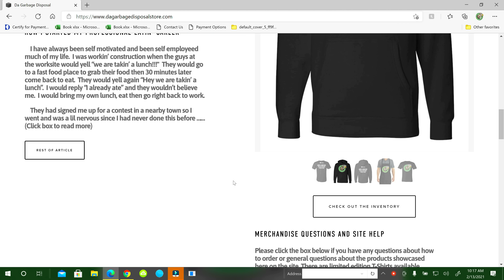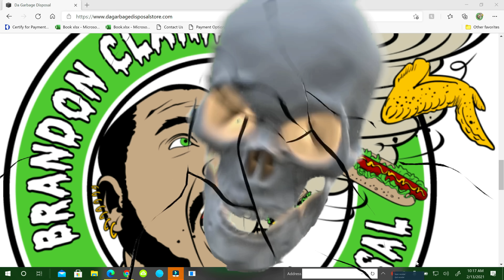Wing Review at The Original Hot Dog Factory and Spice Wing in Memphis Tennessee